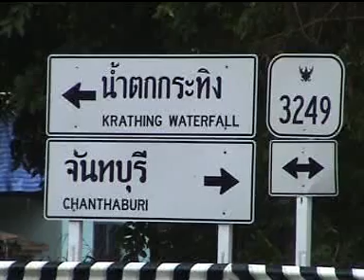ADAM & POM BUDDHIST WEDDING VIDEO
AUGUST 2003 BUDDHIST WEDDING IN THAILAND